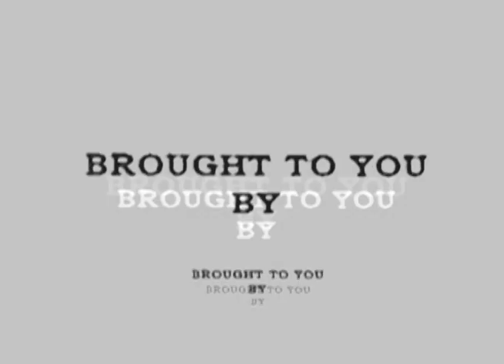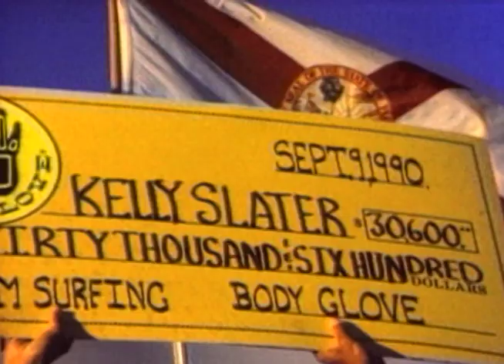The Thrill is Back | Kelly Slater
In this installment of our The Thrill is Back series, Herbie Fletcher narrates us through early footage of Kelly Slater on the North Shore and some super 8 footage of Kelly at the trestles event in 1990.